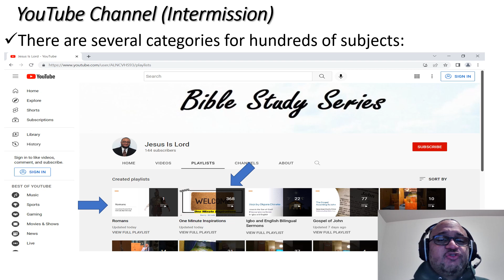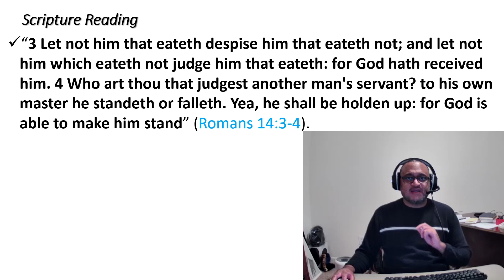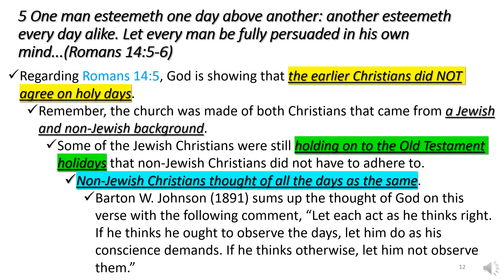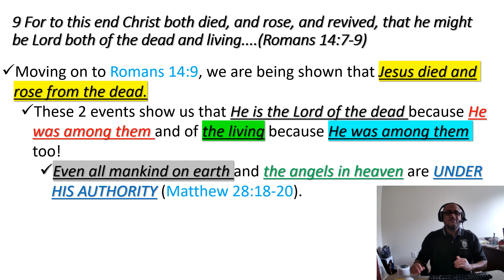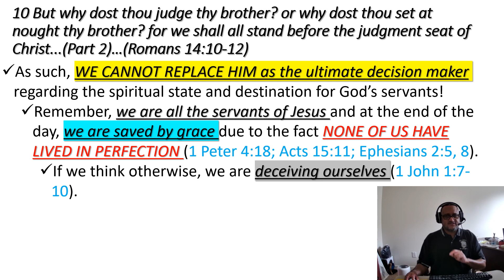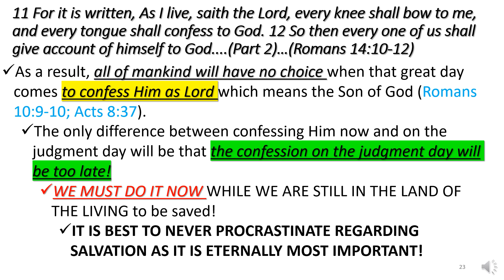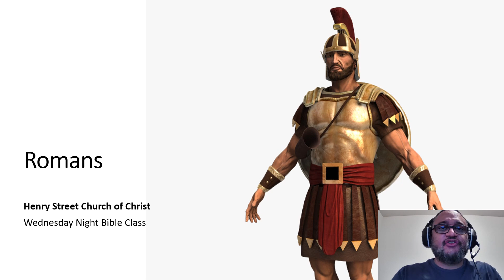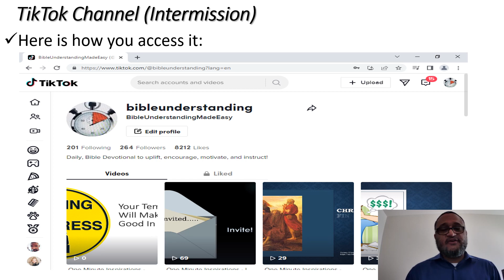Romans Pt 35: The Compromises Christians Must Make With Eachother To Keep Unity...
Romans Pt 35: The Compromises Christians Must Make With Eachother To Keep Unity And Jesus' Sovereignty!  Come learn the Bible with us here on Wednesday nights!  You are welcome as always and learn at your own pace!

Henry Street Church of Christ Wednesday Night Bible Class
309 Henry Street
Gadsden, Alabama, USA 35901